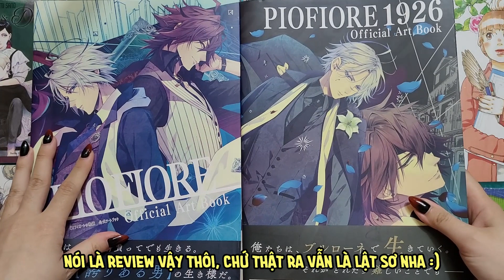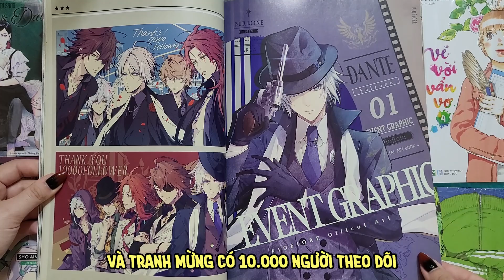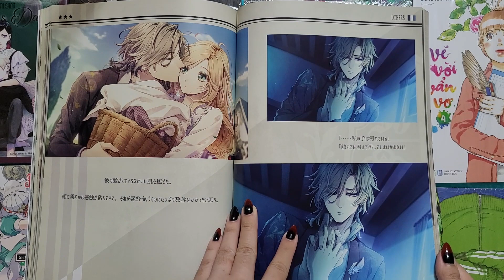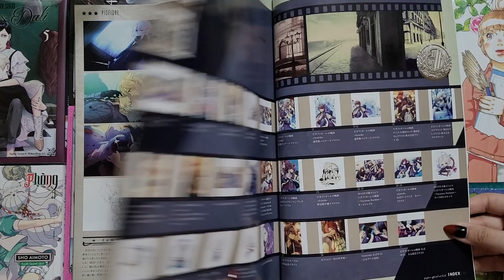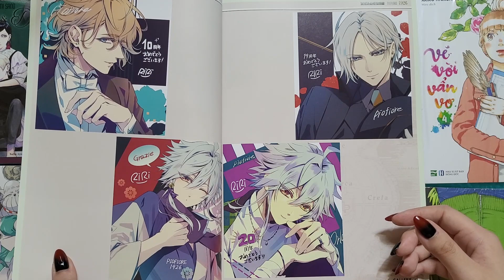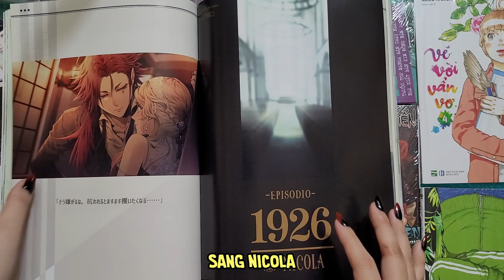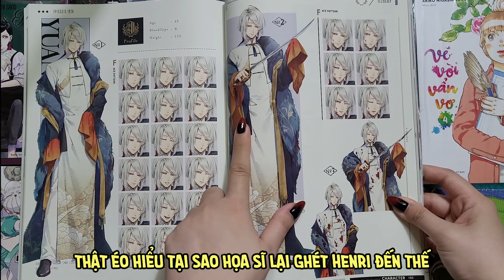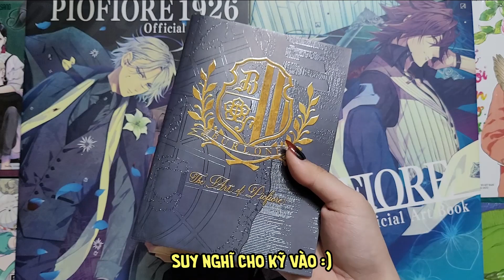【ARTBOOK REVIEW】PIOFIORE & PIOFIORE 1926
mua artbook để dễ chửi hơn đó mấy má

Em xin chân thành gửi lời cảm ơn tới:
💖 Những người bạn của em vì đã tin rằng em sẽ tiếp tục làm video nhảm nhí cho họ xem :)

Và xin cám mơn toàn bộ những bạn đã ngồi xem cái vid review nhảm nhí này 🥺